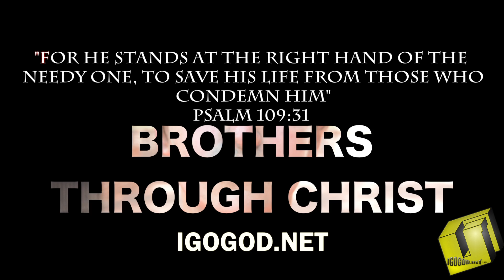Brothers Through Christ Campaign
IGOGOD.NET
Brothers Through Christ 's Campaign Against Homelessness
Join Us September 3 @Love Park as we feed the Homeless @12Noon
Presented By: IGOGOD.NET
Voice Of: Bobby Spears